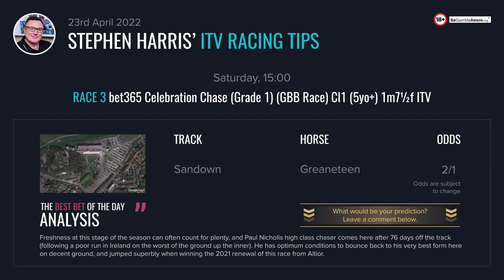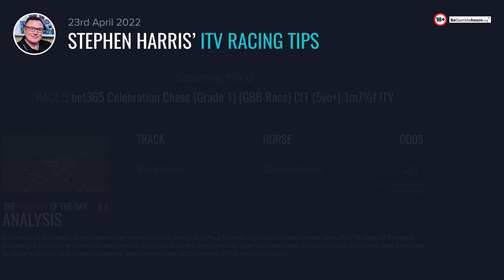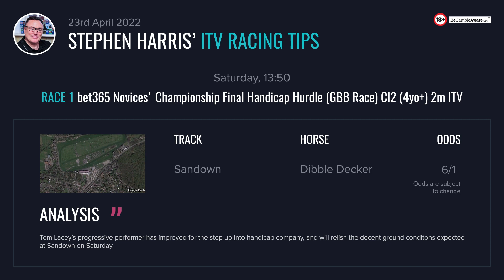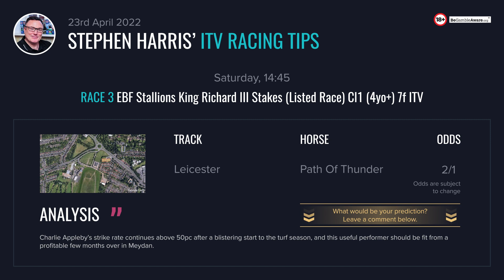Stephen Harris’ ITV racing tips for Saturday 23rd April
Stephen Harris has over 20 years of experience in the UK horse racing industry so be sure to check his horse racing tips for the upcoming ITV races on April 16. Your tips for the upcoming ITV racing event on Saturday?